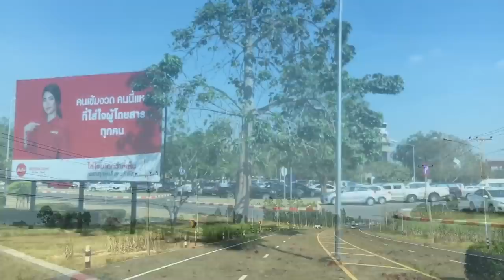นักเตะบุรีรัมย์ ยูไนเต็ด ออกเดินทางไปมอบความสุขให้แฟนๆ ภาคใต้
**กดปุ่มติดตาม Subscribe มุมขวาล่าง คลิปทุกคลิปเป็นลิขสิทธิ์ของสโมสรบุรีรัมย์ ยูไนเต็ด แต่เพียงผู้เดียว ติดตามพวกเราต่อได้ที่ Website, Facebook และ Instagram